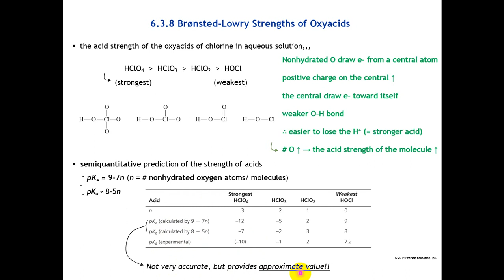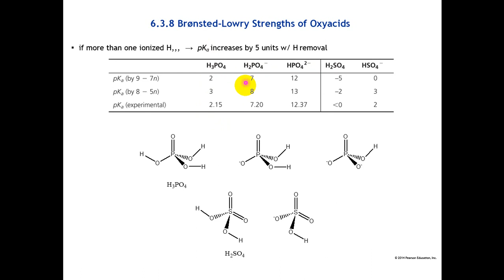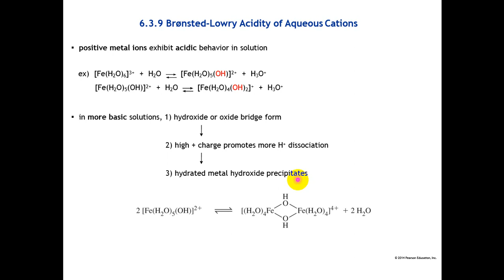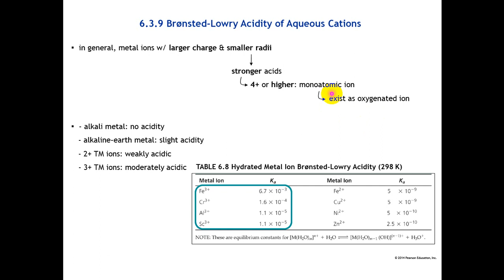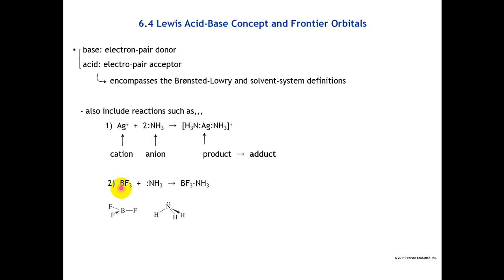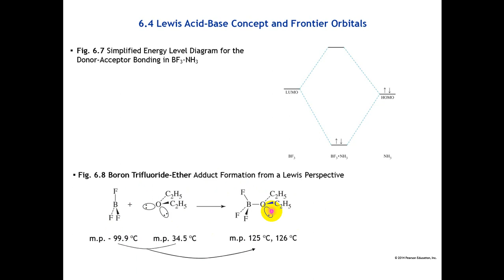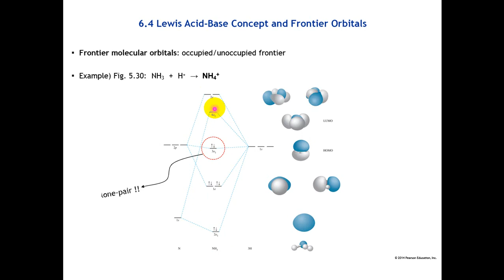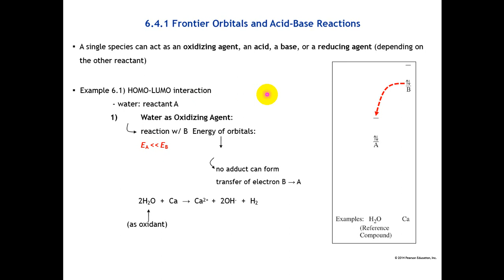Ch.6 lec3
شرح لمادة الكيمياء الغير عضوية